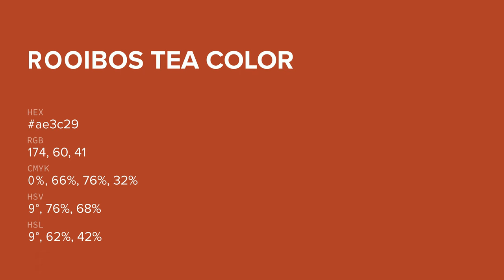Rooibos Tea color ae3c29 hex color - Brown color - Cool color ae3c29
What color is Rooibos Tea ? ae3c29 hex color - Brown color - Cool color ae3c29

Hex ae3c29 Color Code is also known as Rooibos Tea color.

Hex ae3c29 Color code in RGB color code model is created after adding 68.24% red color, 23.53% green color and 16.08% blue color.
Hex ae3c29 Color code in CMYK color (process color) code model is generated after subtraction of 0% cyan, 65% magenta, 76% yellow and 31% black.